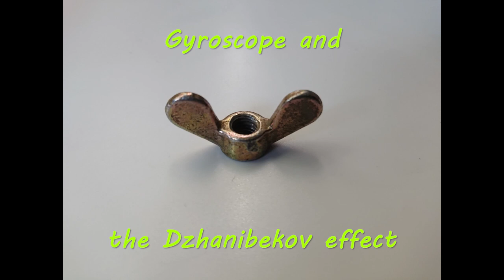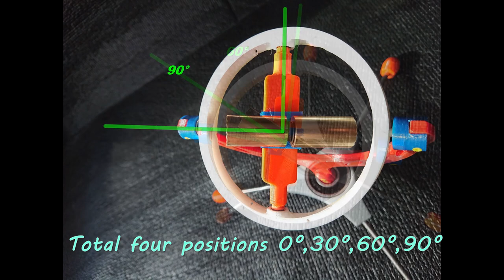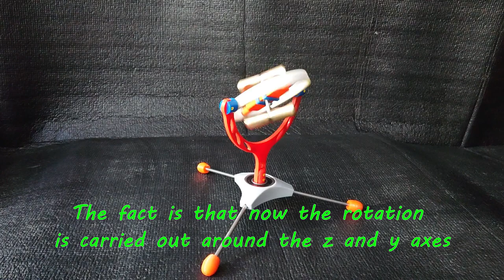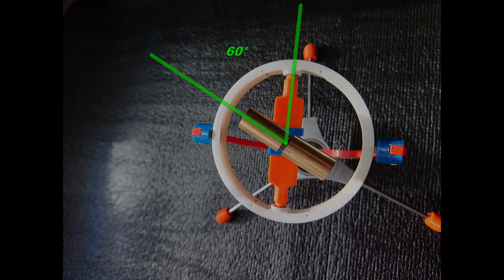The Dzhanibekov effect and the "Chaos" gyroscope with an asymmetric flywheel.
The Dzhanibekov Effect or Tennis Racket Theorem has already been discussed many times. An indispensable condition for its occurrence is the asymmetric shape of a rotating body. I designed the "Chaos" gyroscope with a similar flywheel. The theory of rotation has also been known for a long time (for example, here: Landau, Lev D.; Lifshitz, Evgeny M. Course of Theoretical Physics volume 1 paragraph 37). The video shows that the movements of the flywheel are even more intricate than those of the "Dzhanibekov nut". This is due to the influence of the moment of inertia of the cardan suspension.